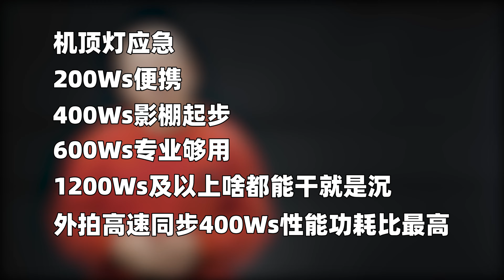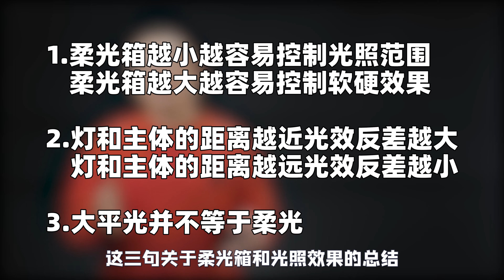专业柔光附件怎么选